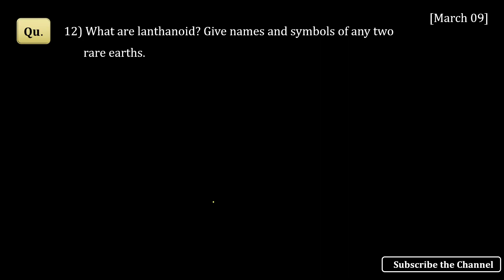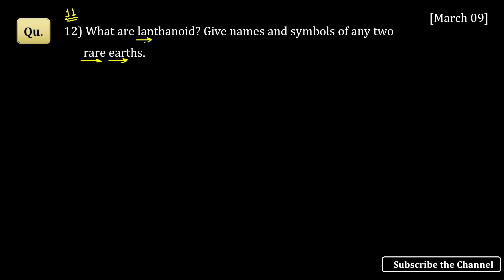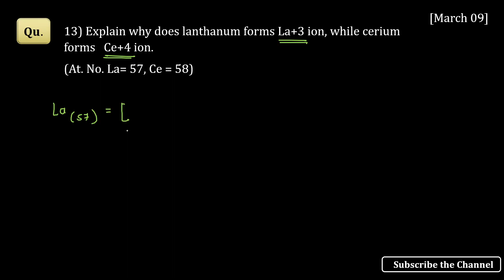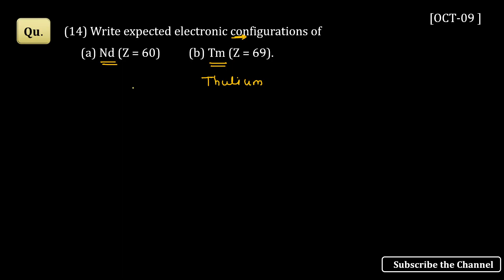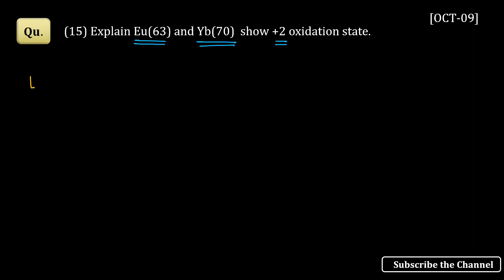Transition and inner Transition Elements Class 12 Chemistry| PYQ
Elements of group 16,17,18 Class 12 Chemistry | All Board PYQ 2024
Welcome
to my YouTube channel
Chemistry by gunawant mali.

Join the Telegram to get Pdf

🟠 Telegram Group For MCQ 🟠